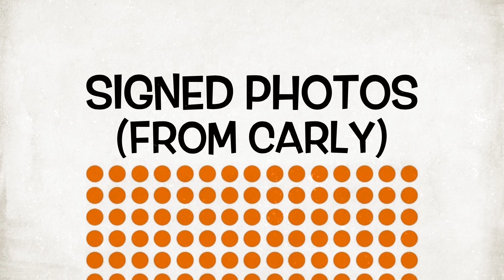Carly Rose Sonenclar StageIt Highlights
Some of the funny moments from Carly Rose Sonenclar's first show on Stageit in February, 2013.